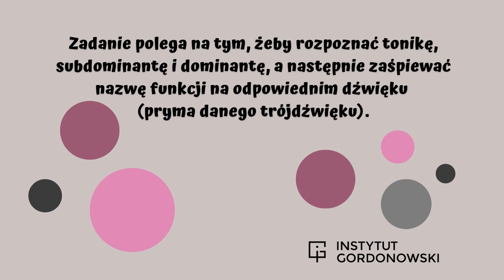8-latka rozpoznaje funkcje harmoniczne!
8-latka operuje materiałem tonalnym w zakresie toniki, subdominanty i dominanty.

✅ Lubisz nas? Zapisz się na newsletter i odbierz w 🎁 prezencie 🎁 e-book: 6 sposobów by umiejętności muzyczne uczniów poszybowały w górę!

*O Instytucie Gordonowskim:*

Instytut Gordonowski to wyjątkowe miejsce, które wyrosło z pragnienia propagowania osiągnięć  Edwina Eliasa Gordona – renomowanego pedagoga i psychologa muzyki. To właśnie jego pionierskie badania i wieloletnie studia pozwoliły na szczegółowe zrozumienie procesu rozwijania zdolności i umiejętności muzycznych u dzieci. 🎶

*Nasza Misja:*
Pragniemy, aby jak najwięcej osób, szczególnie muzyków pracujących w Szkołach Muzycznych, miało dostęp do owoców pracy Gordona. Dzięki praktycznemu zastosowaniu jego Teorii Uczenia się Muzyki możliwe jest osiąganie niezwykle szybkich, mierzalnych rezultatów!

*Nasza oferta:*
💎 *Autorskie warsztaty i szkolenia:* Skierowane do nauczycieli i muzyków, pragnących zgłębić i zastosować praktycznie koncepcję Gordona. Organizujemy szkolenia kursy gordonowskie z zakresu: Audiacja wstępna (niemowlęta, małe dzieci, dzieci przedszkolne), Audiacja właściwa (formalna edukacja muzyczna) oraz Music Moves for Piano.
💎 *Roczny Kurs Gordonowski:* Intensywne szkolenie, po którym uczestnicy zdobędą solidne fundamenty teorii Gordona i praktyczne doświadczenie zawodowe.
💎 *Poradnictwo i konsultacje indywidualne:* Dedykowane rodzicom i nauczycielom, poszukujących profesjonalnego wsparcia i doradztwa.
💎 *Podręczniki, przewodniki metodyczne, pomoce dydaktyczne* do zajęć muzycznych.

W Instytucie Gordonowskim jesteśmy świadomi, jak wielka wartość drzemie w muzyce. To nie tylko sztuka, ale także narzędzie do rozwoju osobistego. Z pasją i zaangażowaniem wspieramy więc wszystkich, którzy pragną odkrywać i rozwijać potencjał muzyczny, zarówno swój, jak i innych.

Zapraszamy do skorzystania z naszej oferty. Razem odkryjemy, jak muzyka może stać się źródłem niekończącej się radości i inspiracji! 🎵

Tagi